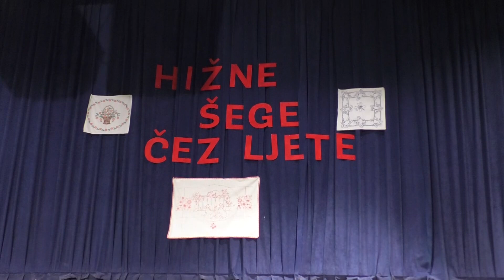Zagorje moje 22.03.24. - Hižne šege čez ljete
Nevenka Gregurić predstavila je svoju najnoviju knjigu. Autorica je roman počela pisati još prije sedam godina, a završen je krajem protekle. Predstavljanje je održano u Osnovnoj školi Ksavera Šandora Gjalskog u Zaboku.”Počela sam pisati na kajkavskom narječju da zaštitim kako ja govorim i kako se govorilo dok sam bila mala. Uz taj sam govor htjela zaštititi kako se nekad živjelo, da se ne zaboravi. Od šegi, preko toga kako su se djeca igrala, kako se ponašalo za stolom, kakvi su bili poslovi, kako se ponašalo kad su gosti u kući, kako su izgledali krštenje i snuboki, do toga kako su izgledali karmine i sprevod. U mojim knjigama obrađeno je kompletno moje Zagorje, na koje sam ponosna i čuvam ga u srcu. Da ga ne bih sebično imala za sebe, dala sam ga i drugima”, rekla je književnica. budite z nami lučite nas...